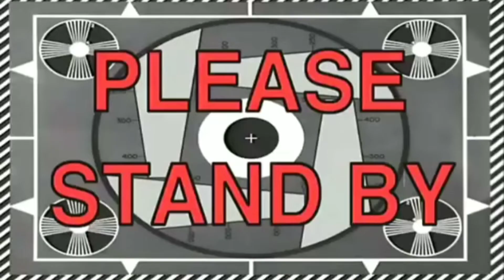DYEING MY HAIR BLUE!!! 💙🧜‍♀️ | Angel Solomon